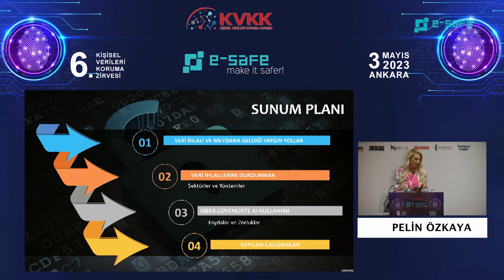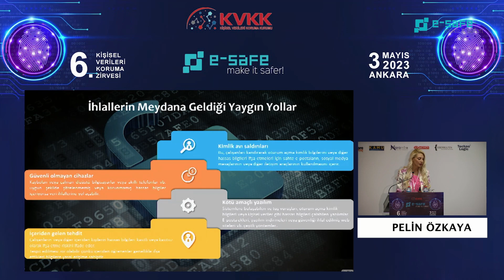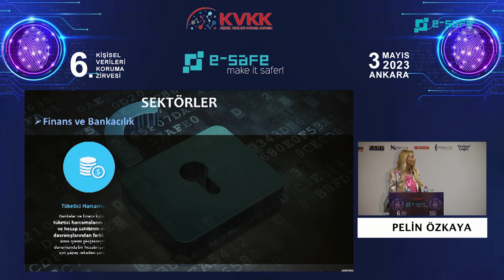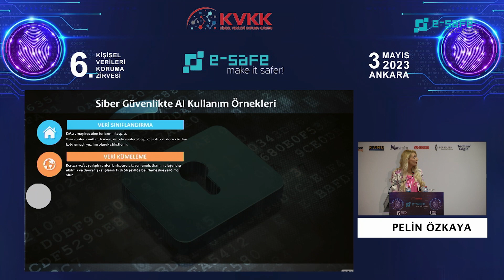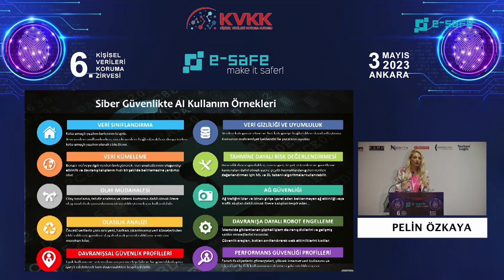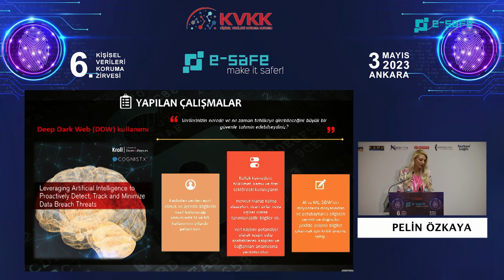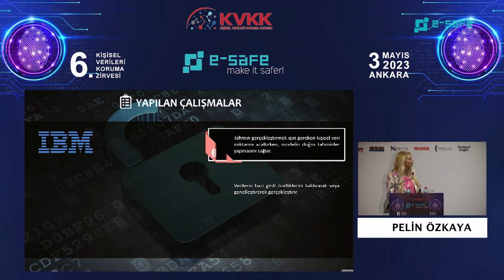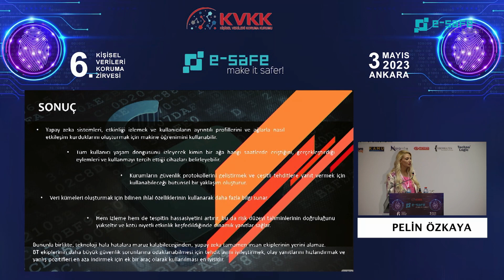Yapay Zeka İle Birlikte Gelen Gizlilik Sorunları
6’ncı e-Safe Kişisel Verileri Koruma Zirvesi’nde konuşan Adli Bilişim Uzmanı Av. Pelin Özkaya, ‘’Veri ihlallerinin yapay zeka ile engellenmesinde yöntemler’’ konusunda bir sunum gerçekleştirdi.

Av. Pelin Özkaya, yapay zeka konusunda akıllara gelen sorulara değindi. Özkaya, ‘Yapay zeka insanlığı ele geçirebilir mi?’ ya da ‘Yapay zeka mesleklerimizi elimizden alabilir mi?’ gibi soruların son günlerde sıkça sorulduğunu vurguladı. Teknolojinin ilerlemesi ve yaygınlaşmasıyla birlikte çok fazla elektronik cihazın hem birbirine hem de internete bağlandığının altını çizdi. Bunun çok ciddi bir veri akışına sebebiyet verdiğini söyleyen Özkaya, bu noktada gizlilik kapsamındaki sorularımızı arttırdığını belirtti.

Pelin Özkaya konuşmasına şu sözlerle devam etti: ‘’Biz bu gizlilik sorunlarını nasıl engelleriz diye düşündüğümüzde yapay zekanın burada nasıl bir rolü olacağına dair araştırmalar gerçekleştirildi. Makine öğrenimi, yapay zeka, derin öğrenme gibi teknolojilerle bu veri ihlallerini önleme noktasında çok fazla çalışma yapılıyor. Veri ihlali önleme; hassas bilgilere yetkisiz erişim, kullanım veya ifşasını önlemek için alınan proaktif önlemleri ifade eder. Dijital varlıkları siber tehditlerden korumak için güvenlik duvarları, şifreleme, erişim kontrolleri ve izleme gibi güvenlik kontrollerinin uygulanmasını içerir.’’

VİDEO: 699
BAŞLIK: Yapay Zeka İle Birlikte Gelen Gizlilik Sorunları
KONUŞMACI: Av. Pelin Özkaya  – Adli Bilişim Uzmanı
ETKİNLİK: 6. e-Safe Kişisel Verileri Koruma Zirvesi
TARİH: 3 Mayıs 2023, Çarşamba
YER: Kişisel Verileri Koruma Kurumu – Ankara